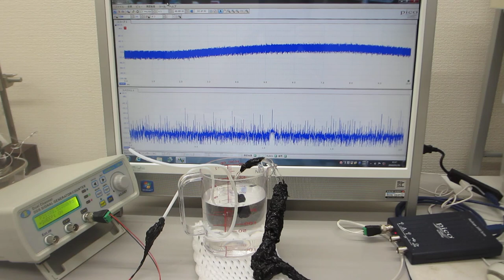超音波システムの開発技術(ステンレス線を利用した超音波の応用技術)